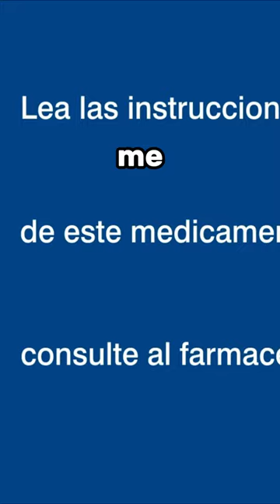I Married a Millionaire After 4 Divorces. When My Husband Found Out About My Past, He...